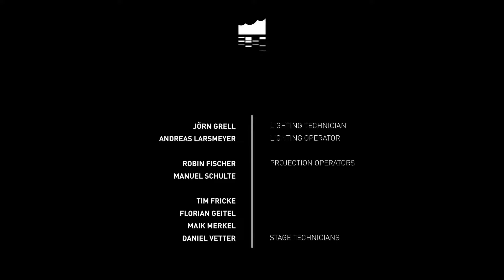Elbphilharmonie LIVE | DakhaBrakha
Das Ukrainische Quartett präsentiert traditionelle Volksmusik in neuem Gewand.  Mehr erfahren ➡️

Mit dem Stream verknüpft die Band einen Spendenaufruf für »Vitsche«, eine Vereinigung junger Ukrainerinnen und Ukrainer in Berlin, die Proteste, Bildungsveranstaltungen und humanitäre Hilfe für die Ukraine organisiert und Geflüchteten hilft. 🇺🇦 ➡️ Jetzt spenden

// BESETZUNG

Marko Halanevych | vocals, darbuka, tabla, accordion
Iryna Kovalenko | vocals, djembe, accordion, bugay, zgaleyka
Olena Tsybulska | vocals, bass drum, percussion, garmoshka
Nina Garenetska | vocals, cello, bass drum

// PROGRAMM

»ДахаБраха«
00:00 - Intro
01:24 - Tataryn
04:18 - Sho z-pod duba
09:05 - Sonnet
16:13 - Dostochka
25:24 - 9 Nedilechok
34:00 - Salgir Boyu
39:50 - Monakh
45:30 - Rozhestvo
54:54 - Ya siv ne v toy litak
01:04:09 - Plach
01:14:16 - Plyve Choven
01:18:50 - Vesna
01:27:24 - Divka-Marusechka
01:34:50 - Baby

// ZUM KONZERT

Man nehme traditionelle, ukrainische Volksmusik, vermische sie mit anderen musikalischen Einflüssen und heraus kommt: Dakhabrakha! Sie selbst nennen ihre Musik »Ethno-Chaos«, die Songs leben von einem dramatischen Spannungsaufbau und stecken voller Kraft, Humor und Melancholie. Der Sound des traditionell bunt gekleideten Quartetts ist minimalistisch, sakral und zugleich zeitgemäß.

Der Name der Band, die 2004 von Vladyslav Troitskiy, dem Leiter des Avantgarde-Theaters Dakh, gegründet wurde, leitet sich aus den ukrainischen Wörtern Geben und Nehmen ab. Dahinter steht das Konzept, alte regionale Volksmusik vor Ort aufzunehmen und mit anderen musikalischen Einflüssen zu verbinden.

Seit fast 20 Jahren experimentiert die Band aus Kiew mit Volksliedmotiven aus der Ukraine, Osteuropa und Westasien. Ihre mitreißende Musik ist wie eine Feier der Freiheit. Im Angesicht des russischen Angriffskrieges auf die Ukraine mehr als je zuvor.